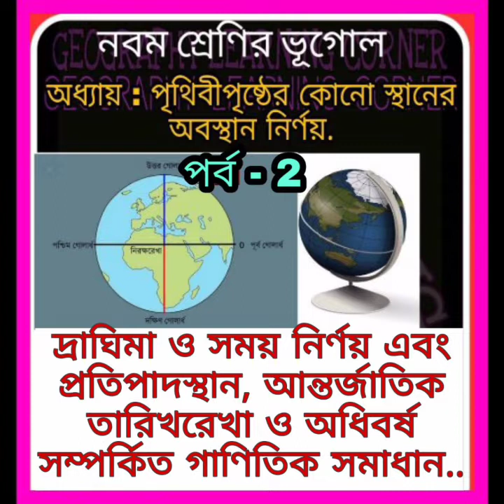♦️ নবম শ্রেণির ভূগোল ♦️ পর্ব - 2 : দ্রাঘিমা ও সময় নির্ণয় সম্পর্কিত গাণিতিক সমাধান ।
প্রতিপাদস্থান, আন্তর্জাতিক তারিখ রেখা সম্পর্কিত অঙ্কের সমাধান..